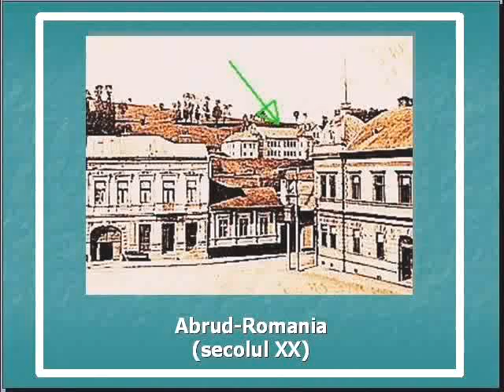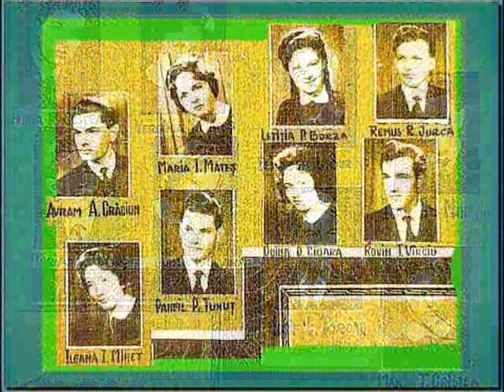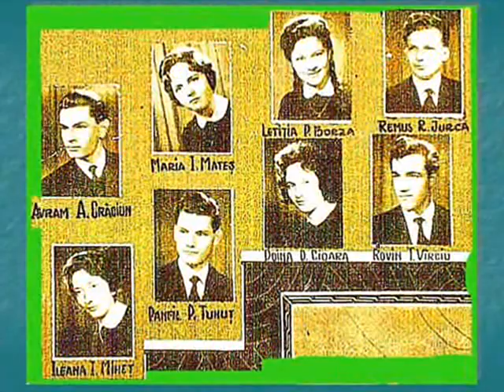HCC-Abrud -The Forever "XI B" of 1964...valabilitate extinsa !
In 2019-aniversare 555 ani de la absolvire.Edited by H.Costea.
Au fost candva...tineret mandria tarii !